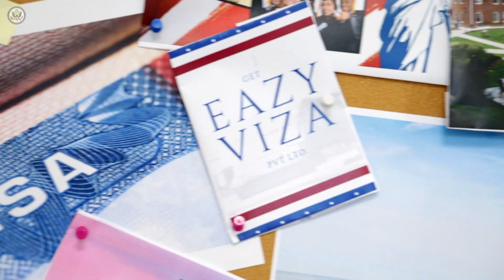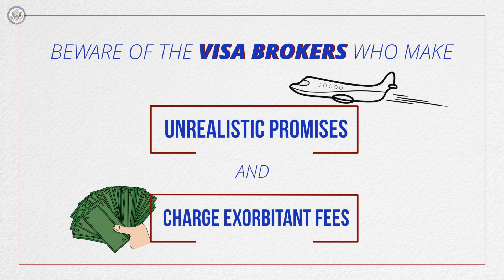Beware of Visa Touts